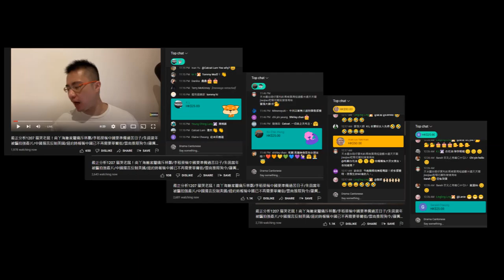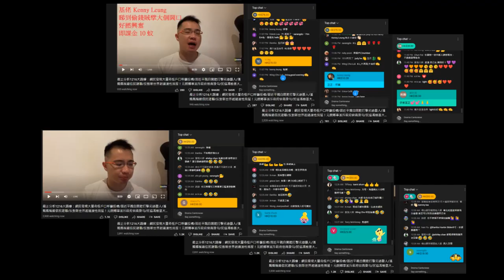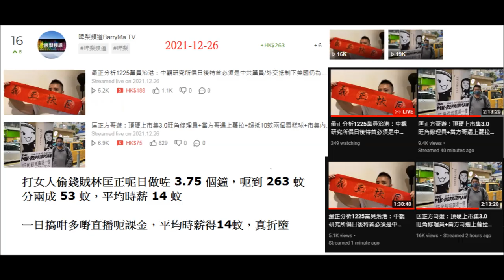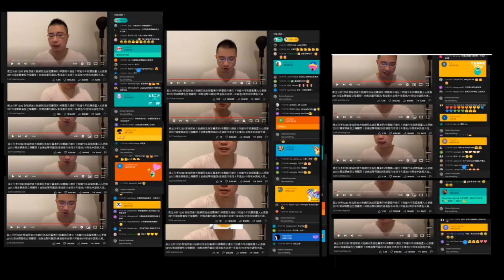20211231 啤梨晚報打女人偷錢賊林匡正12月份直播課金分成4000蚊都無，最後幾日鳩吹俾人留言成日屌屌屌兩晚+扮勤力扮辛苦一日做三條頻道5個節目+鳩叫腦殘課金買聖誕禮物+陪腦殘倒數2022咁多嘢